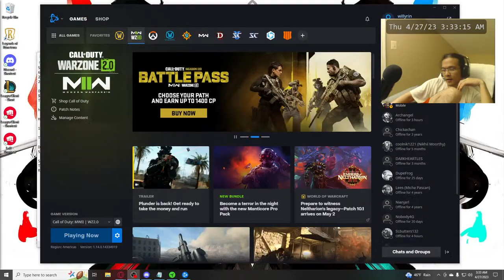The Three Caballeros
COD Grind!

Bitcoin:
3F2wvDrMRssqMeoYUuUqmQZSDFyVZgjxSm
Etherium:
0x2E09Ca1E95d8a7c7A062D5E4bA90e581A48684C8

Watch The Stream Live (YouTube + Twitch)

willyrin,William Rin,Keosovatra,Will Rin

willyrin's Live Stream Daily Diary 4/27/23 Part 1